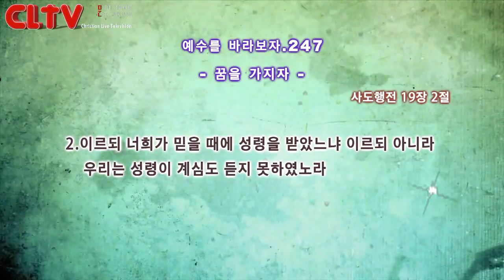CLTV파워금요예배_예수를 바라보자(247회)_'꿈을 가지자' 화광교회(윤호균 목사)